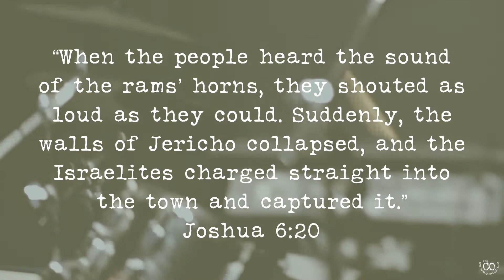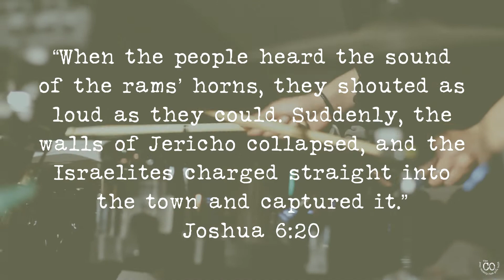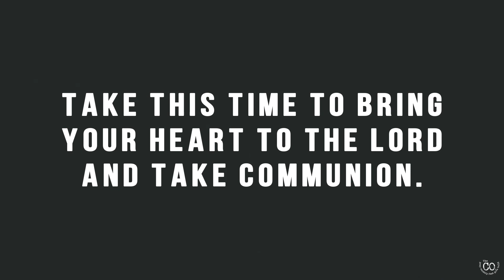Josiah The Reformer, pt.2 - ft. Folake Kellogg | THE COLLECTIVE